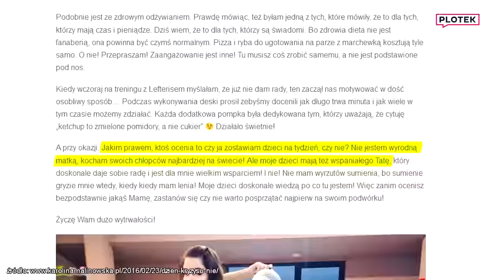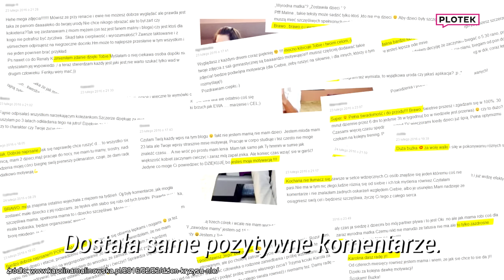Malinowska na obozie z Chodakowską. Skrytykowano ją w sieci. Powód? [Plotek]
Karolina Malinowska to kolejna znana osoba, która dołączyła do milionów Polek ćwiczących z Ewą Chodakowską. Była modelka w zeszłym tygodniu dołączyła do trenerki na kilkudniowym obozie, skąd zdawała bogatą relację na swoim Instagramie zachęcając internautki do pójścia w jej ślady. Cześć fanek zwróciła uwagę, że nie każda matka ma tyle wolnego czasu i zasobów finansowych, by pozwolić sobie na taki wyjazd. Do zarzutów Malinowska odniosła się na swoim blogu.